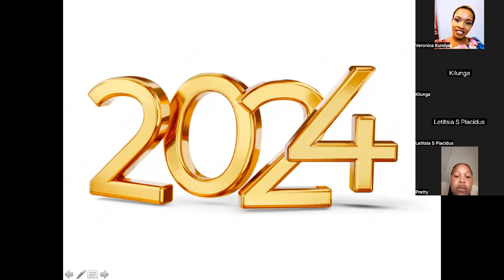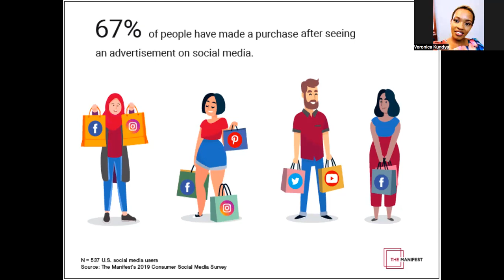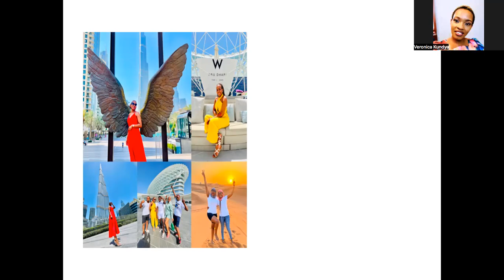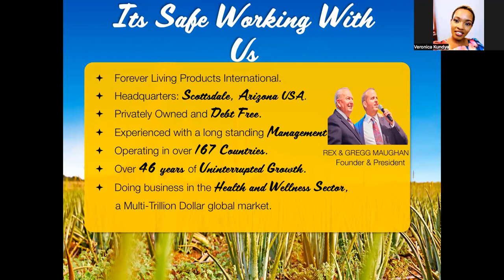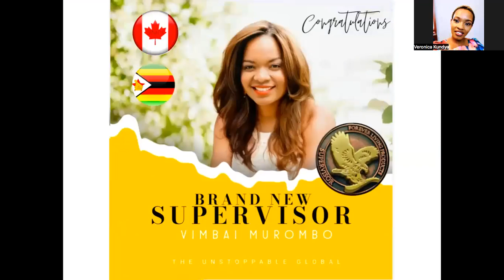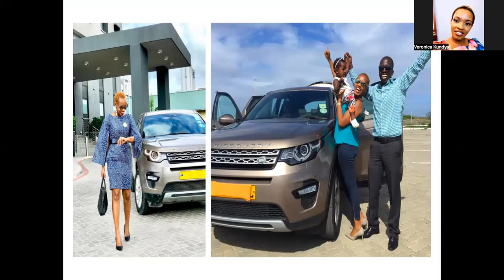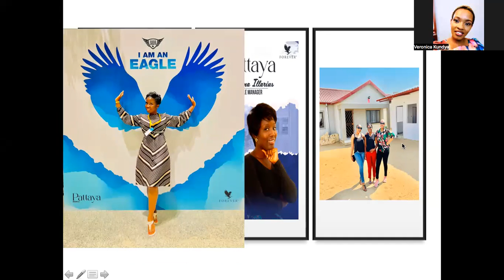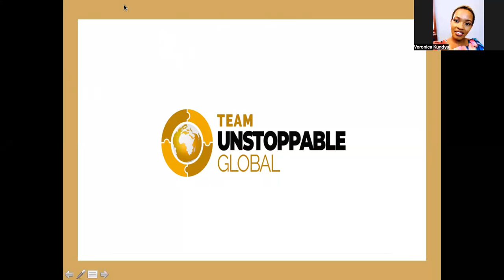4 WEEKS TO 2024 , BUSINESS OPPORTUNITY MEETING FOR A BETTER 2024